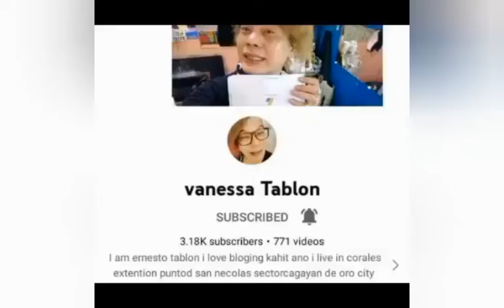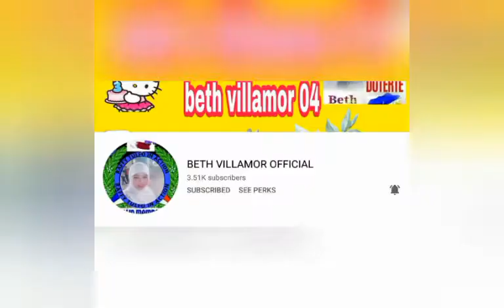Chubby Bunny Challenge Part 3